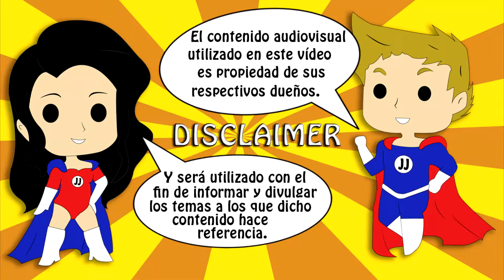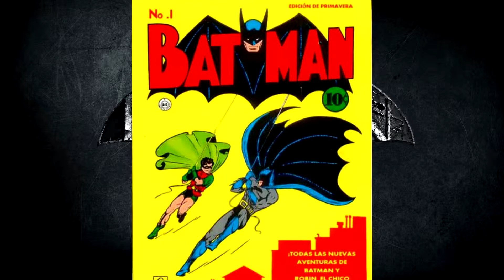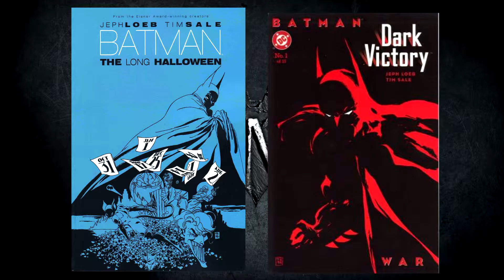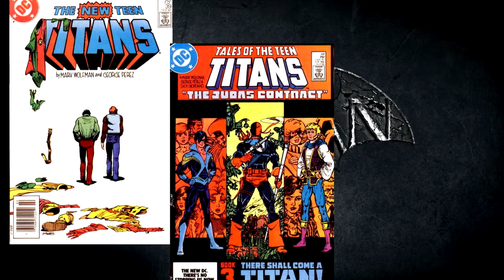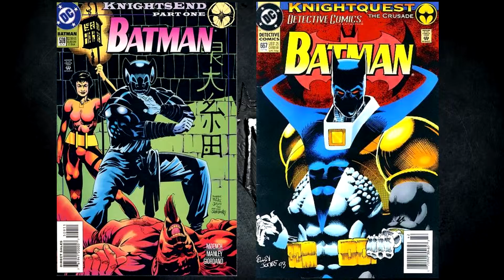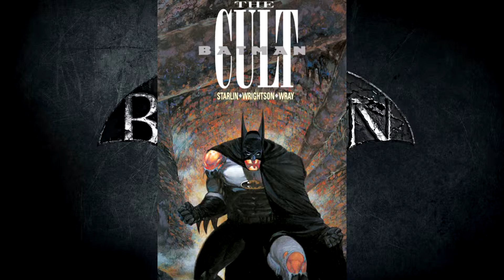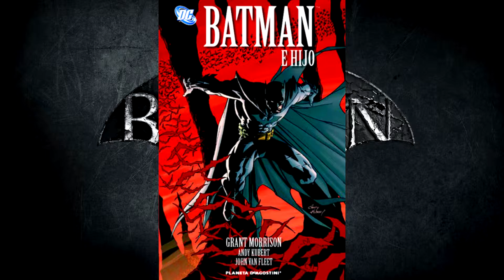Conociendo a... ¡BATMAN!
¡Hola a todos! Aquí os dejamos un vídeo en el que os ayudamos a conocer un poco mejor a nuestro detective favorito. ¡Una guía de lectura que arroja un poco de luz sobre el caballero oscuro y su universo! *** DESPLIÉGAME ***

Batman: guía de lectura